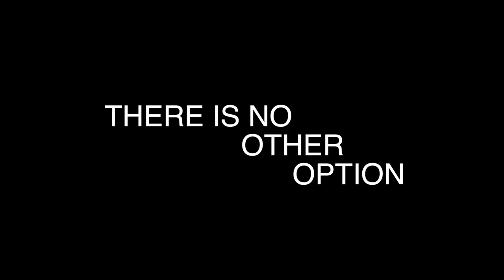Paradise - Experimental Film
Directed and Produced by Felipe Kummer
Written by Olga Ballarin
Editing and Music by Felipe Kummer
Producers: Foxys in the Water